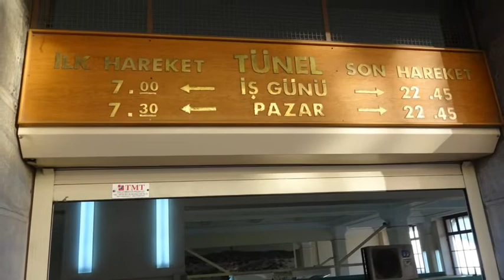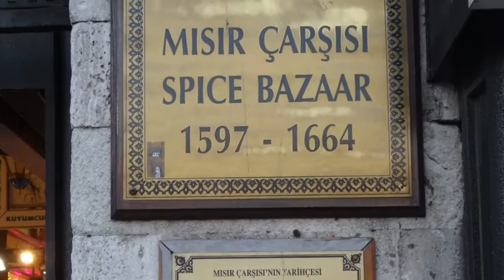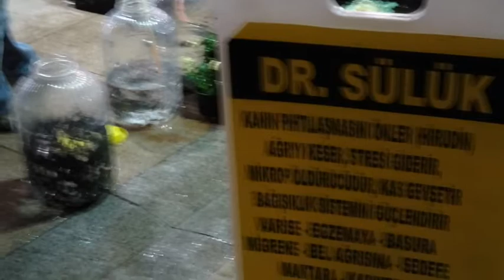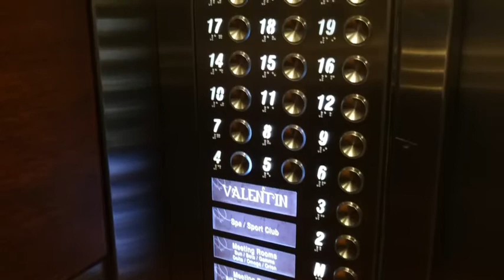トルコ、エジプト15日間大周遊 B 2012.12.14-28